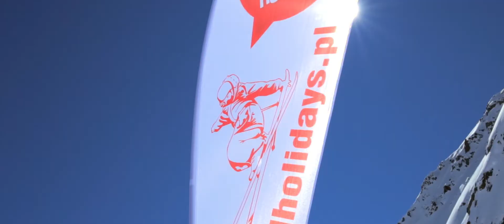Zawody narciarskie - Wild Holidays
Prawdziwe narciarskie święto w Maso Corto! Na zakończenie każdego tygodnia proponujemy trochę narciarskich emocji – udział w zawodach w slalomie gigancie. Profesjonalny pomiar czasu, tyczki ustawiane na słonecznych trasach w Maso Corto i sportowa rywalizacja to znaki rozpoznawcze naszych zawodów! Na koniec ogłoszenie wyników oraz dyplomy, puchary i oklaski dla wszystkich dzielnych śmiałków. Oczywiście zachęcamy do udziału w kolejnych edycjach naszych zawodów i wspólną zabawę!